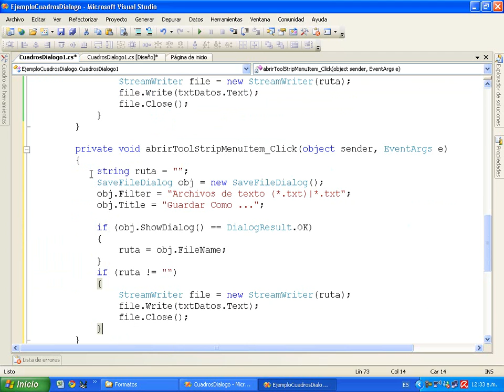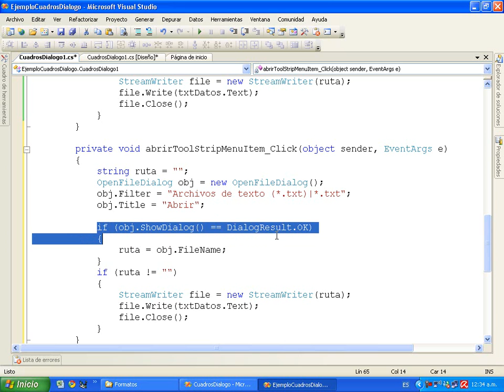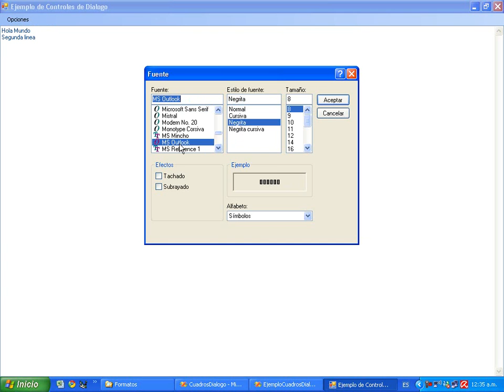𝐜# 𝐓𝐮𝐭𝐨𝐫𝐢𝐚𝐥 – 𝐂𝐨𝐧𝐭𝐫𝐨𝐥𝐞𝐬 𝐝𝐞 𝐝𝐢á𝐥𝐨𝐠𝐨 𝟑/𝟑 - 𝐎𝐩𝐞𝐧𝐅𝐢𝐥𝐞𝐃𝐢𝐚𝐥𝐨𝐠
𝐜# 𝐓𝐮𝐭𝐨𝐫𝐢𝐚𝐥 – 𝐂𝐨𝐧𝐭𝐫𝐨𝐥𝐞𝐬 𝐝𝐞 𝐝𝐢á𝐥𝐨𝐠𝐨 - 𝐎𝐩𝐞𝐧𝐅𝐢𝐥𝐞𝐃𝐢𝐚𝐥𝐨𝐠, 𝐂𝐮𝐚𝐝𝐫𝐨 𝐝𝐞 𝐝𝐢á𝐥𝐨𝐠𝐨 𝐀𝐛𝐫𝐢𝐫 𝐀𝐫𝐜𝐡𝐢𝐯𝐨